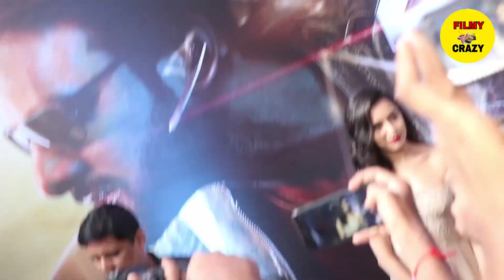Shraddha Kapoor fabulous New Look at Saaho Promotion on Nach Baliye 9 | Attended with Prabhas